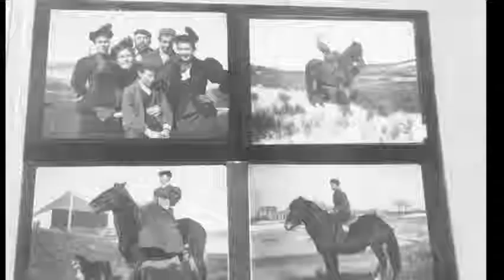Sable Island Intro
a  look at Sable Island